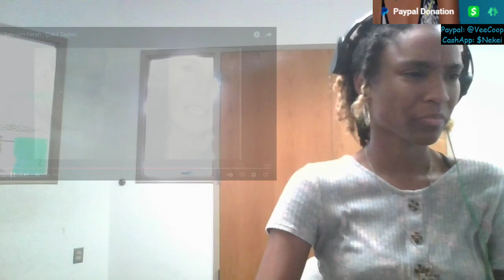FIRST TIME HEARING Şebnem Ferah - Çakıl Taşları | REACTION (InAVeeCoop Reacts)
InAVeeCoop reacts to Şebnem Ferah - Çakıl Taşları

Şebnem Ferah Reaction